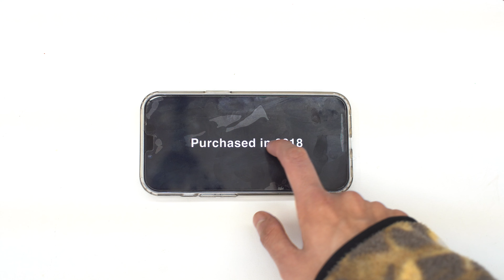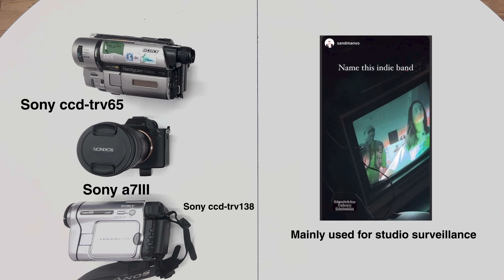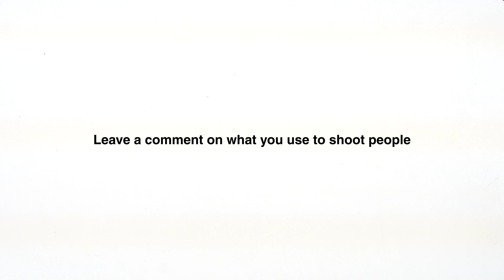Every camera I've owned since starting YouTube...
Every camera I own since 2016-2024